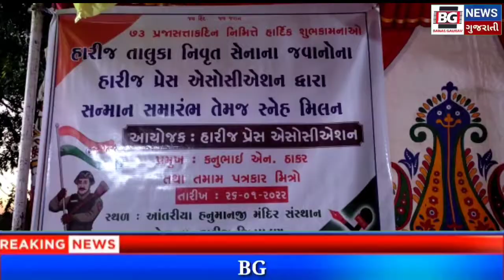હારીજ પત્રકાર એસોસિએશન દ્વારા હારીજ તાલુકાના નિવૃત આર્મીમેન જવાનોનું સન્માન તથા પત્રકારો મિત્રો